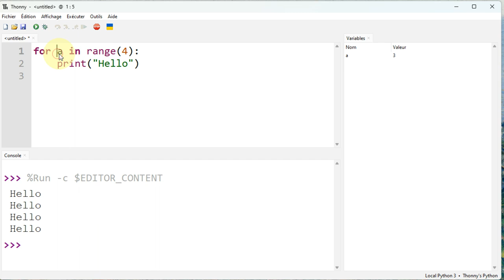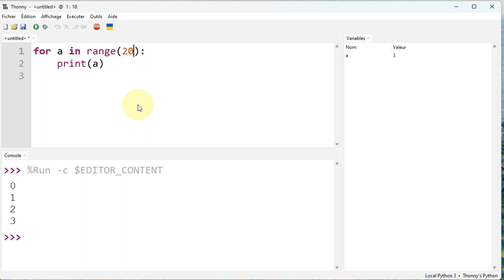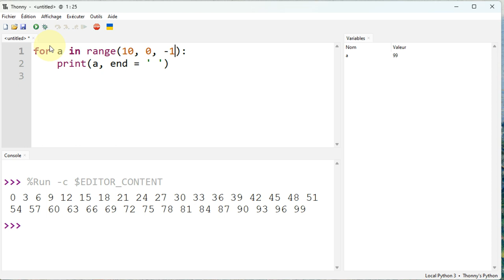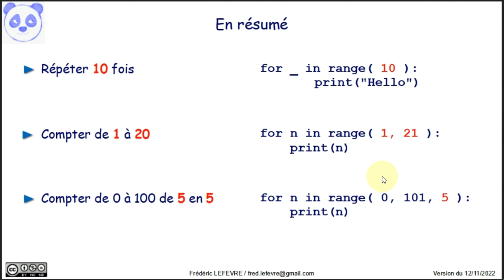Python - Répéter avec for in range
👉 Comment répéter des instructions avec la boucle for in et avec la fonction range( ) ? Comment compter de 1 en 1, de 2 en 2 … Comment compter à rebours ?

📋 00:00 Répéter avec la boucle for in et la fonction range()
00:12 Afficher 4 fois un texte
00:39 Compter de 0 à 3
01:00 Compter de 0 à 19
01:15 Afficher sans "passer à la ligne"
01:40 Compter de 1 à 20 … avec un calcul
01:55 Compter de 1 à 20 … avec le seconde argument de range
02:28 Compter de 1 à 20 de 2 en 2
02:50 Afficher tous les multiples de 3 entre 0 et 100
03:19 Compter à rebours de 10 à 1
03:40 En résumé
04:44 Et ensuite ?